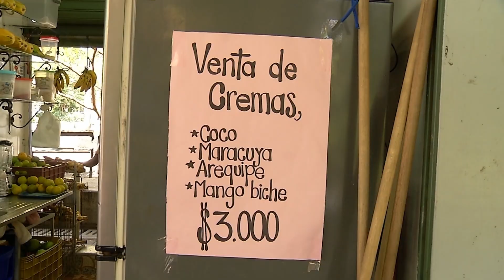Yiliana busca apoyo para cirugía - Telemedellín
Tras padecer una enfermedad huérfana hace más de 5 años, las complicaciones de salud que ha sufrido Yiliana Hinestroza han afectado su visión, por lo que la deportista acude a la solidaridad de la gente para poder costear la cirugía